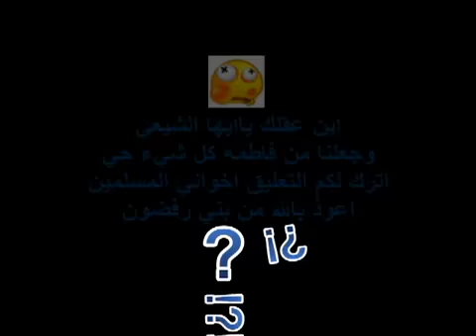من يملك الماء على الارض والسائل المنوي عند الرجال والجنه في الاخره !؟